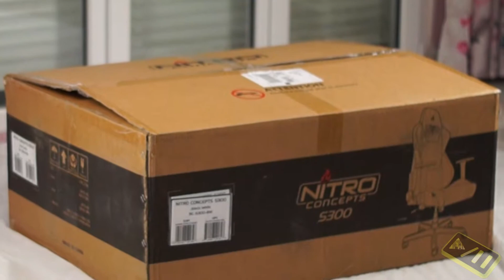Nitro Concepts S300 Gaming Chair Unboxing & Montage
Vidéo de déballage et montage du Fauteuil Gamer Nitro S300 Black/White